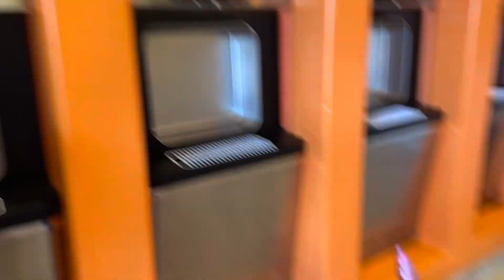VISITING BEST FRIENDS